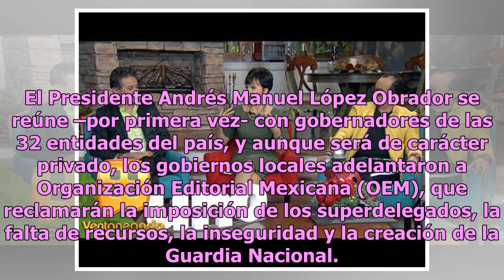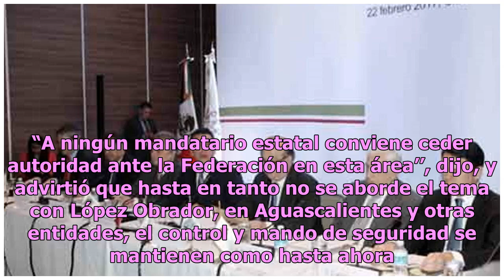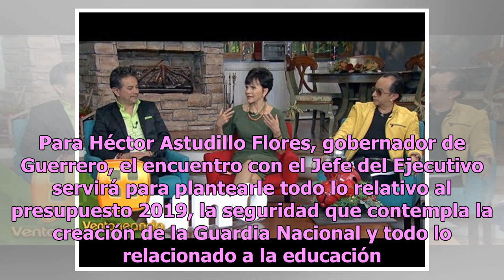Presidirá Alejandro Moreno la Conago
El Presidente Andrés Manuel López Obrador se reúne –por primera vez- con gobernadores de las 32 entidades del país, y aunque será de carácter privado, los gobiernos locales adelantaron a Organización Editorial Mexicana (OEM), que reclamarán la imposición de los superdelegados, la falta de recursos, ...